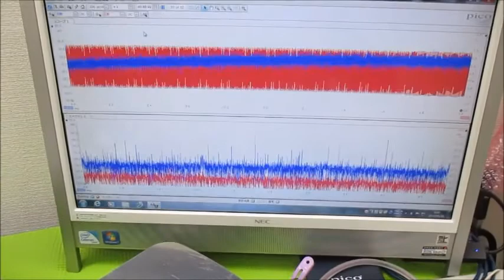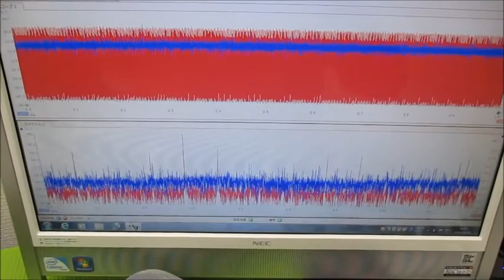超音波システム研究に関する動画 ultrasonic-labo